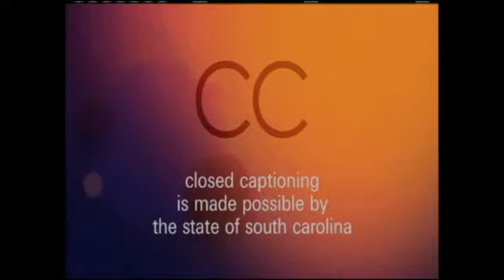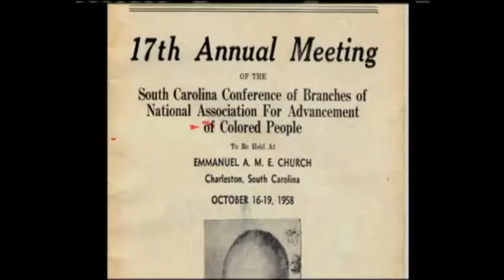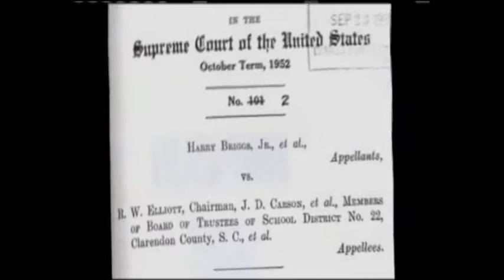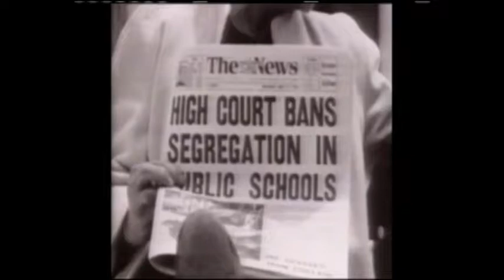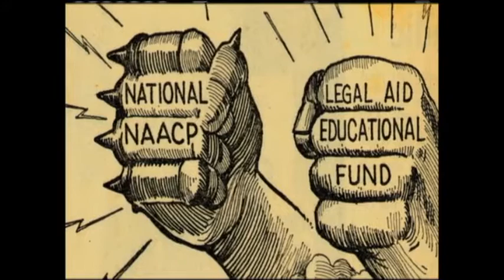Excerpt from The Education of Harvey Gantt | Carolina Stories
Did you know many of your favorite Carolina Stories are available as an exclusive benefit to Passport members.

In 1960, a talented African-American student from Charleston, Harvey Gantt, graduated from high school and decided to become an architect. Clemson College was the only school in South Carolina that offered a degree in his chosen field. In January of 1963, with the help of NAACP lawyer Matthew J. Perry, Gantt won a lawsuit against Clemson and was peacefully admitted to the college, making him the first African-American student to attend a formerly all-white school in South Carolina.

The program is narrated by Tony Award-winning actress and singer Phylicia Rashād and features historic civil rights photographs by Cecil Williams.